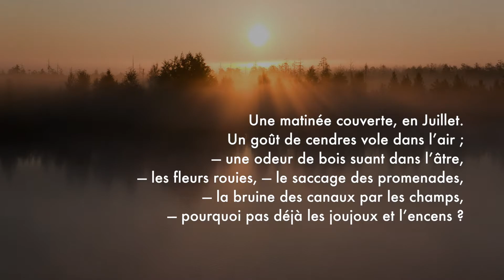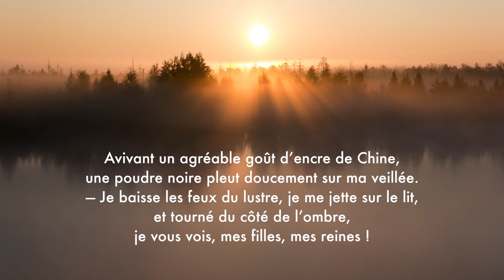Phrases 2 [Arthur RIMBAUD : Illuminations]